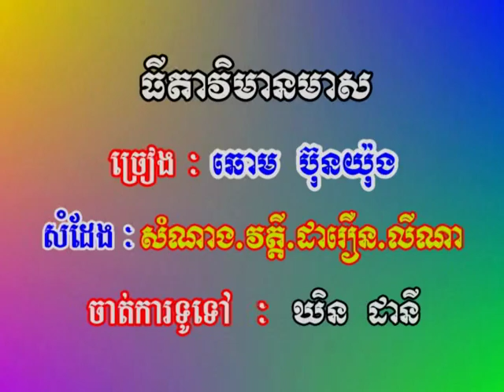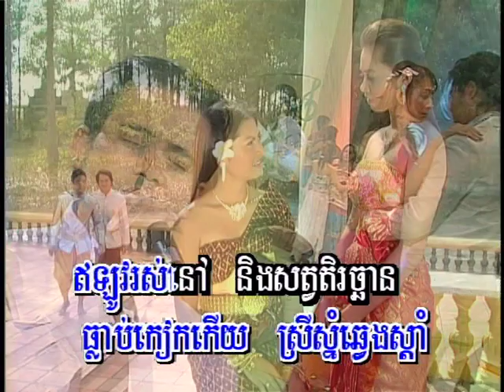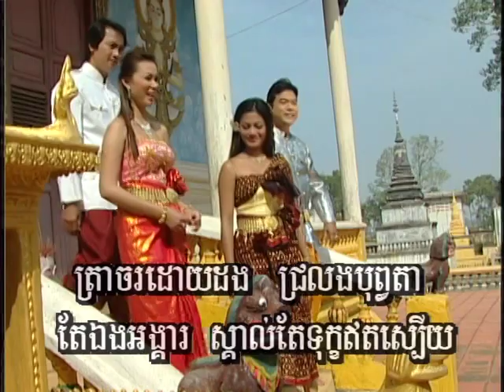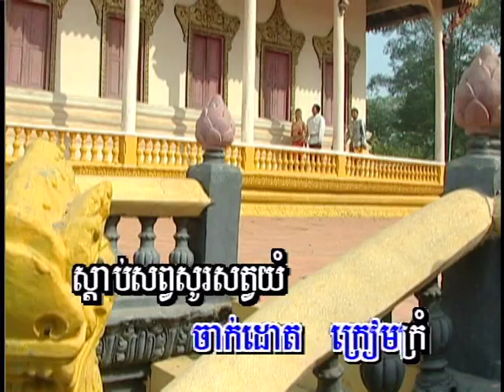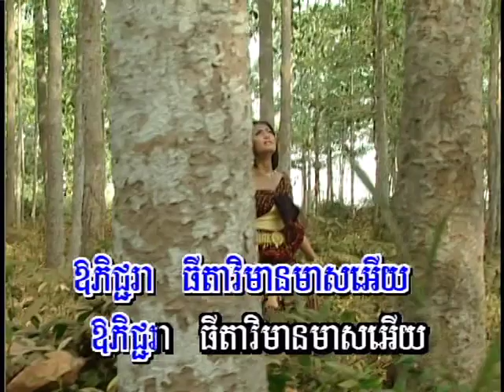Cambodian Music - Khmer Song - ចម្រៀងខ្មែរ -ខារ៉ាអូខេ - SM vol 21